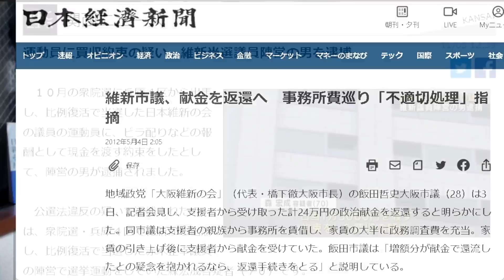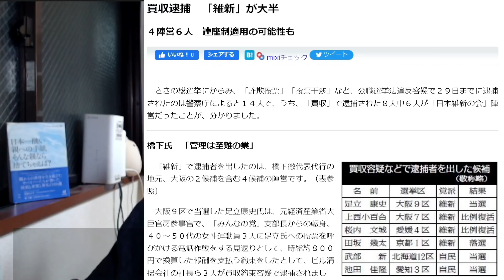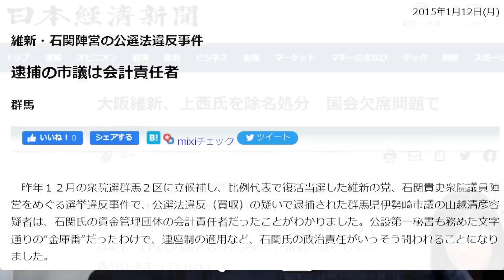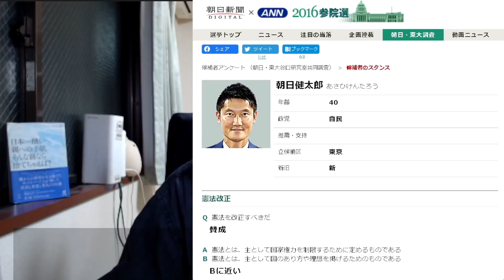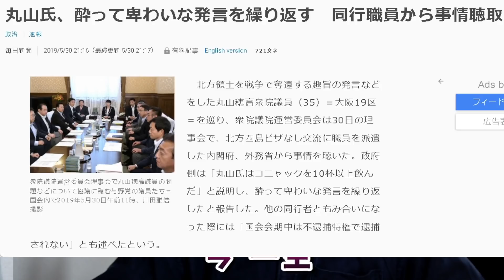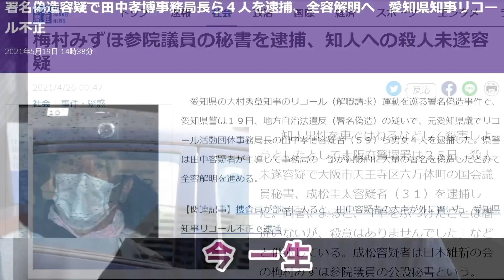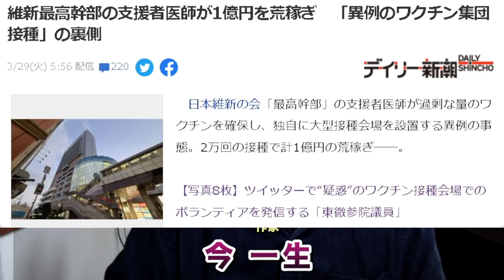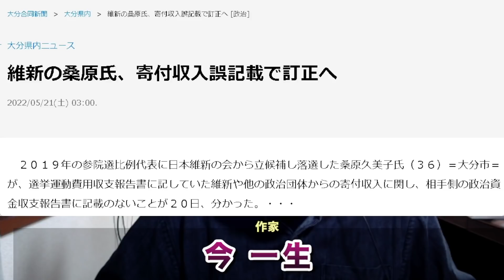「犯罪のデパート」維新の会、10年間の不祥事を40分で振り返る！自民に追いつけ、追い越せか？選挙前に見ようね〜作家今一生さんと一月万冊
【独自】日本維新の会の岬麻紀衆院議員に経歴詐称の疑い　刑事告発で名古屋市の河村市長「情けない」

「顔で選べば1番とる」　維新・石井章参院議員が発言　後に撤回

「ウグイス嬢」手配に報酬　容疑の維新・大阪市議を逮捕

東京都江戸川区議、ひき逃げ容疑で書類送検

東京・港区議に罰金１５万円　下半身露出で

維新大阪府議を書類送検　弟へ傷害容疑

梅村みずほ参院議員の秘書を逮捕、知人への殺人未遂容疑

署名偽造容疑で田中孝博事務局長ら４人を逮捕、全容解明へ　愛知県知事リコール不正

維新・今井豊副代表が離党　貝塚市長からの献金報道受け

維新最高幹部の支援者医師が1億円を荒稼ぎ　「異例のワクチン集団接種」の裏側

朝日新聞2016参院選　候補者アンケート

維新の美魔女・海老沢由紀、居住地“偽装”疑惑を本人に聞くと…「何か問題がありますか」

維新の桑原氏、寄付収入誤記載で訂正へ

猪瀬前知事「5000万円は選挙資金」　罰金50万円納付し謝罪

維新 前川清成衆院議員 公選法違反の罪で在宅起訴 奈良地検

維新・赤木氏の運動員を買収約束容疑で逮捕　ビラ配りで日当1万円超

日本維新の会の足立康史氏（４７）陣営の運動員が逮捕

“犯罪者”呼ばわりで謝罪の足立議員「今でも疑惑はある」、小西議員「維新は“足立切り”をすべきだ」

大阪維新、上西氏を除名処分　国会欠席問題で

維新・上西小百合氏は「議員失格」　国会欠席前夜にショーパブ、スタッフもモラル欠如

運動員に買収約束の疑い　維新当選議員陣営の男を逮捕

衆院選で買収の罪、維新落選候補を略式起訴　大学生ら起訴猶予　滋賀

選挙違反:維新運動員を逮捕 日当買収の約束容疑

維新議員の公設秘書を逮捕　大阪、殺人未遂の疑い

堺市議の辞職勧告案提出へ　ひき逃げの罪で公判中

丸山氏、酔って卑わいな発言を繰り返す　同行職員から事情聴取

山本景大阪府議 LINE恫喝の一部始終と大人げないその素性

政活費３７１万円…大阪維新の小林・堺市議、書類もほぼ無し　架空チラシ問題で調査報告

「身を切る改革」が聞いてあきれる元維新市議の末路　整骨院で施術でっち上げ、地元に残る〝ほぐせぬシコリ〟

「胸をお触り」大阪市議の乱痴気騒ぎ写真が流出

松井一郎大阪市長が維新議員30人と「焼き鳥屋で大宴会」現場！

４年以上事務所の駐車場代わりに…柏原市役所に無断駐車　維新府議団、中谷府議を厳重処分

大阪・池田市長、7月30日に辞職　サウナ持ち込み問題で

港区議を公然わいせつ容疑で逮捕　高校生に下半身露出か

飲酒・ひき逃げ事件で有罪　元「維新」市議辞職せず

2018年にとても悲しいことがありうつ病に。2年近い闘病を経てその期間はYouTubeもかなり休みがちになりました。最近ようやく少し元気になり、YouTubeなどの活動も再開しています。